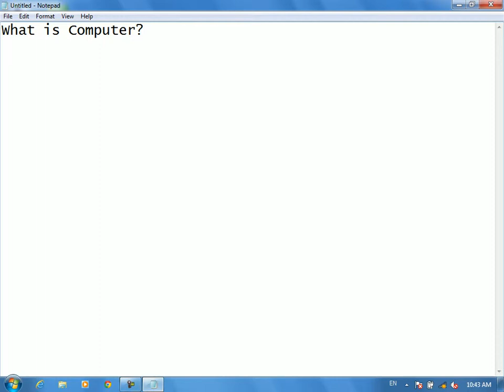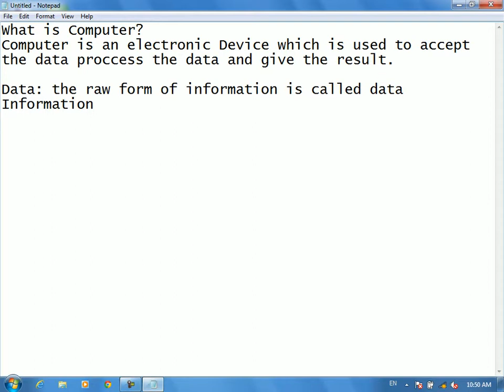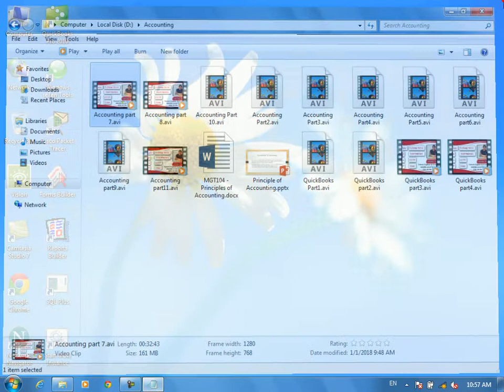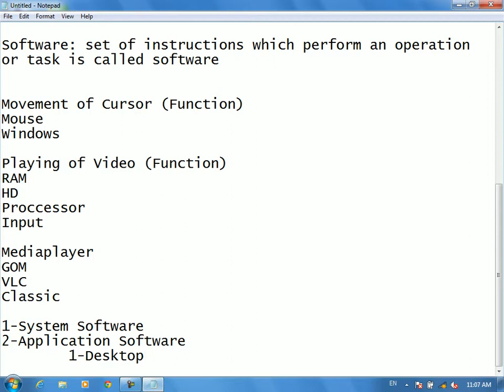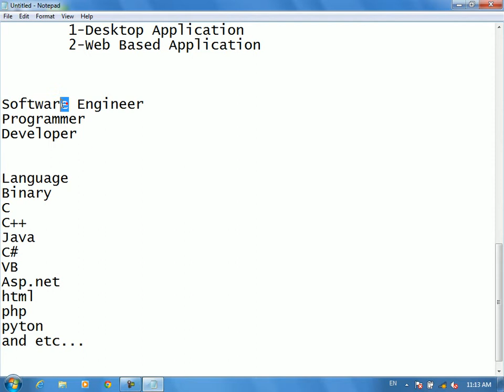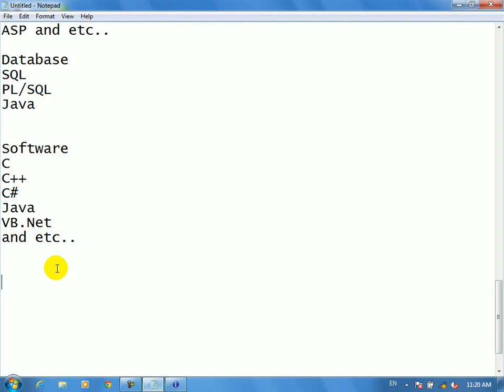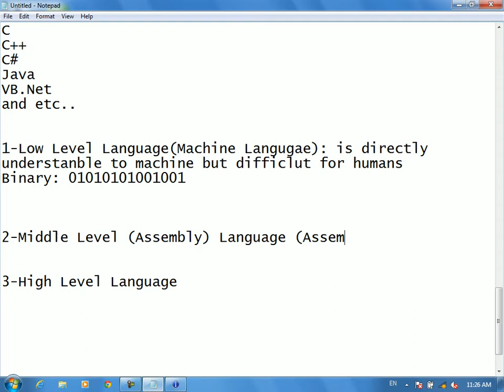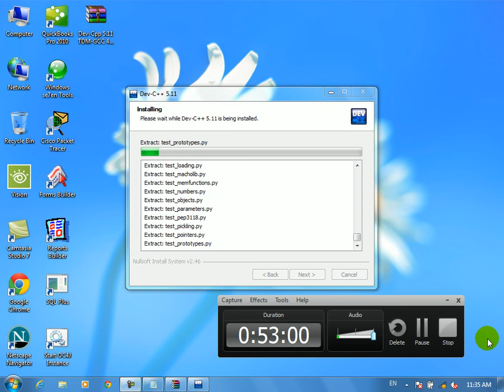C++ Part1 Introduction to Programming Languages in Pashto By Abdullah Sorush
C++ training for beginners in pashto language